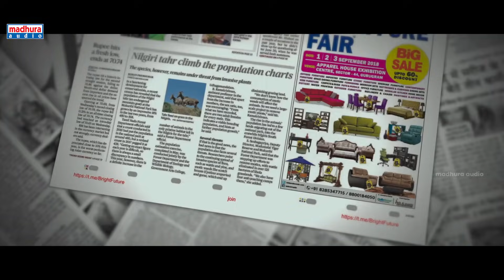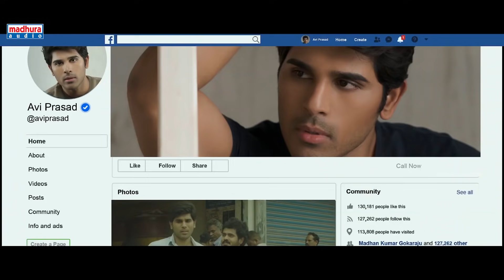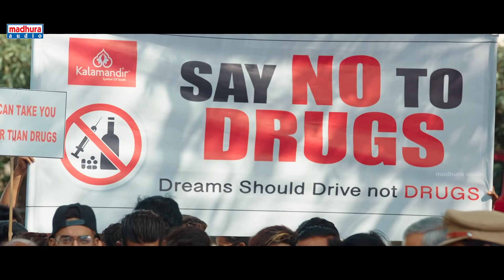Celebrity Full Video Song | ABCD Movie | Allu Sirish | Rukshar Dhillon | Judah Sandhy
ABCD - American Born Confused Desi is a 2019 Telugu movie directed by Sanjeev Reddy and produced by Madhura Sreedhar Reddy & Yash Rangineni under the banner of Madhura Entertainment & Bigben Cinemas. Music composed by Judah Sandhy.

Watch Celebrity full video song from ABCD - American Born Confused Desi starring Allu Sirish & Rukshar Dhillon on Madhura Audio.

Song: Celebrity
Movie: ABCD – American Born Confused Desi
Banner: Madhura Entertainment & Bigben Cinemas
Producers: Madhura Sreedhar Reddy & Yash Rangineni
Co Producer: Dheeraj Mogilineni
Director: Sanjeev Reddy
Lyricist: Bhaskarabhatla
Singers - Rahul Sipligunj
Dop: Raam
Editor: Naveen Nooli
Art Director: Varma
Publicity Designer: Ananth Kancherla
Cast: Allu Sirish , Rukshar Dhillon
Music Label: Madhura Audio
Digital Partner : Silly Monks

Musicians
Arranged and composed by Judah Sandhy
Percussions - Sam
Shehnai - Rudresh Kumar
Recorded at Sathya Studios ( Chennai)
Recording Engineer - Prashanth Venkatesan
Musicians Coordinator - Aju
Mixed and Mastered at Tapewalk Studios ( Bangalore )